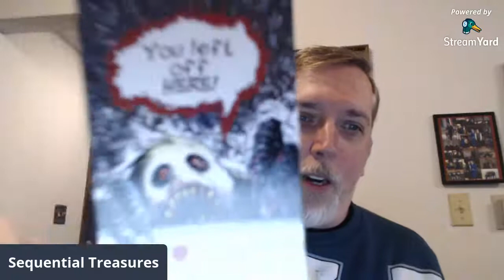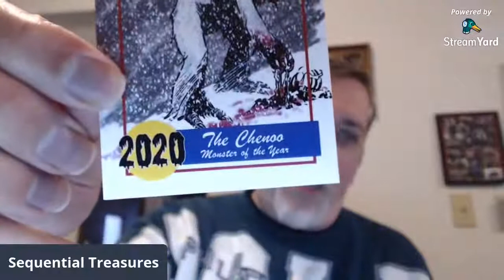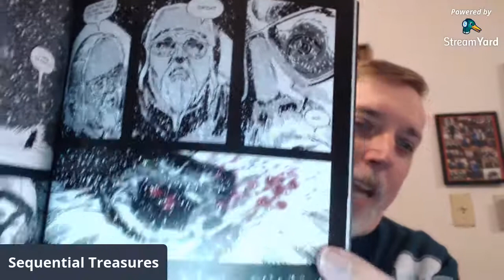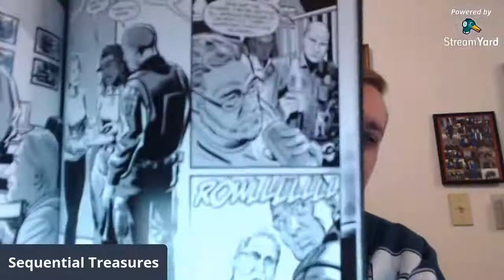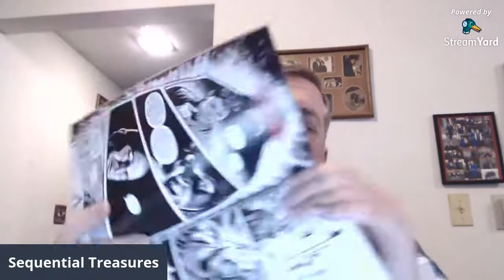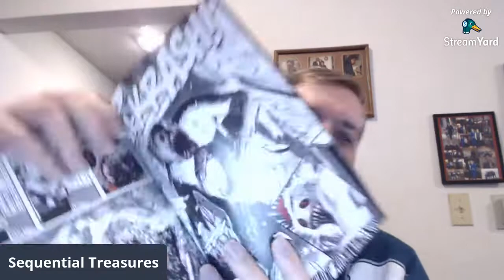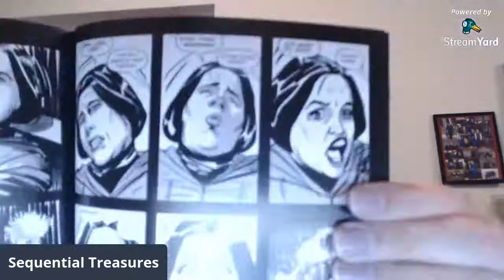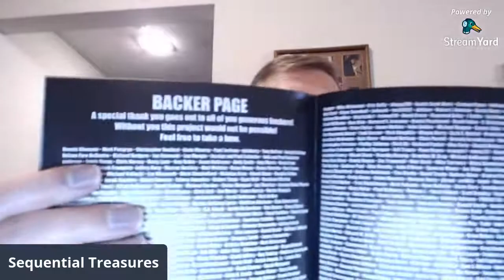Heating Up The Dead Of Winter: The Unboxing of Graham Nolan's The Chenoo Live!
After a long wait, Graham Nolan's The Chenoo has finally arrived. Join me in checking it out, as I unbox it live!